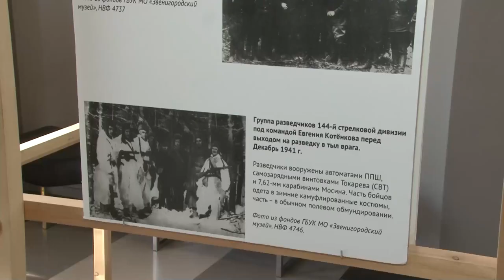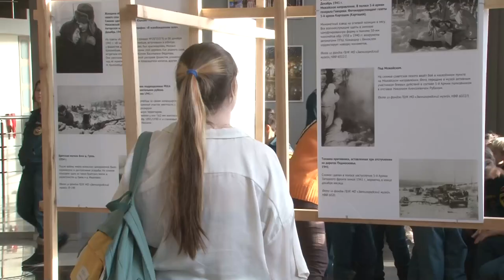«Рубеж Победы» в Звенигороде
В звенигородском культурном центре имени Любови Орловой прошло мероприятие, посвященное дате начала контрнаступления советских войск в битве за Москву. Для школьников и ветеранов в холле провели экскурсию, а после – на большом экране продемонстрировали фильм «Рубеж» режиссёра Андрея Судиловского.